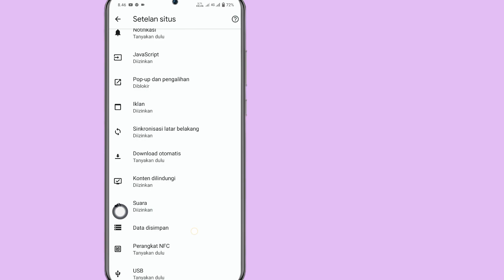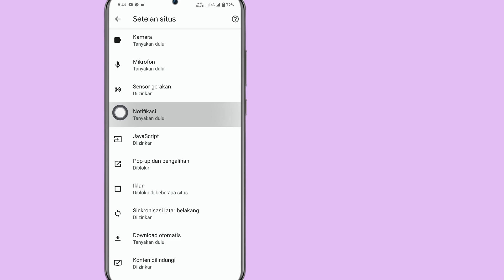Cara Menonaktifkan Pemblokir Iklan Di Google Chrome Di Android (2023) | Hentikan Iklan Di Google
Cara Menonaktifkan Pemblokir Iklan Di Google Chrome Di Android (2023) |  Hentikan Iklan Di Google Chrome

 Di sini, di video ini saya akan menunjukkan kepada Anda Cara Menonaktifkan Pemblokir Iklan Di Google Chrome Di Android (Pembaruan Baru 2023).  itu cara yang sangat mudah dan sederhana.  tonton video ini dan pelajari Cara Menghentikan Iklan di Google Chrome.